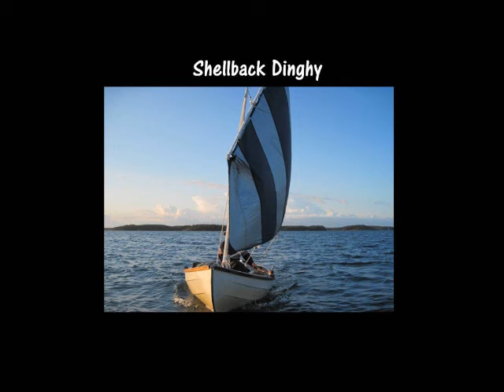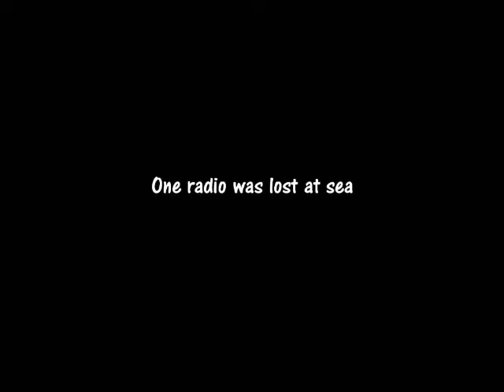Dinghies Of The Baltic Sea, At Finlands End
Dinghy with no name is back. Åland is waiting.
This is the story of two dinghies that made voyage to Finland's end and back.
At Finland's End is the first motion picture of its kind. It may be the last.
(This should be read with similar voice that narrator has in A Fistful of Dollars trailer).